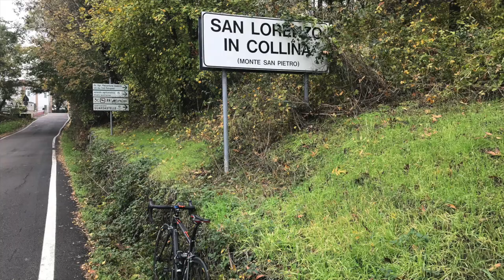Zola Predosa Casalecchio di Reno Il Giro delle Chiese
BICI DA CORSA CICLISMO CASALECCHIO BOLOGNA